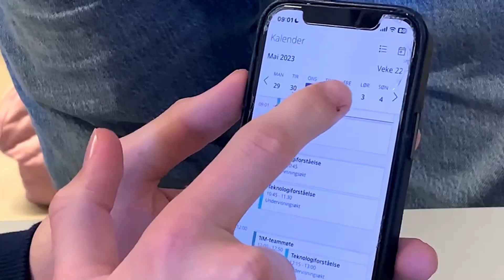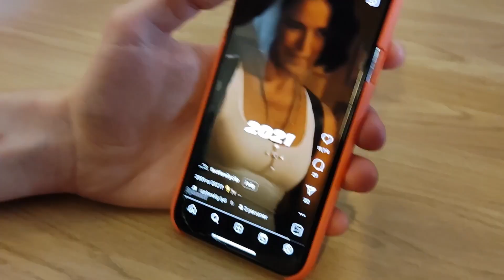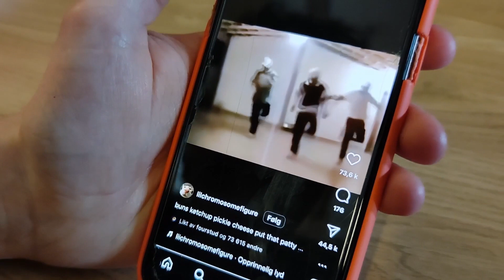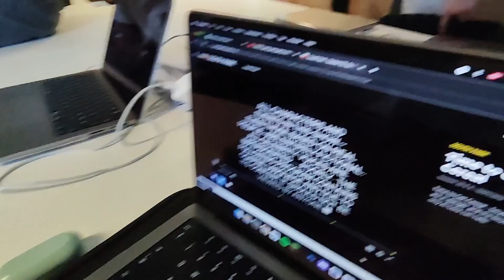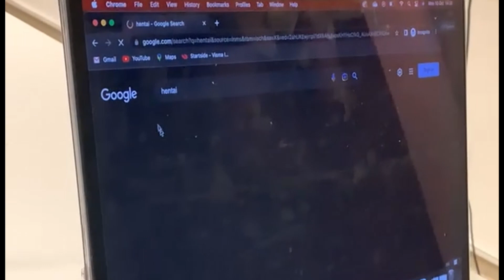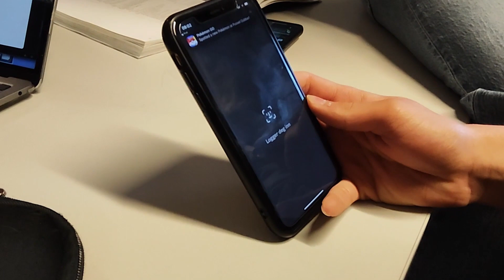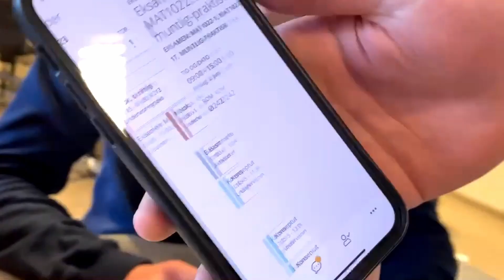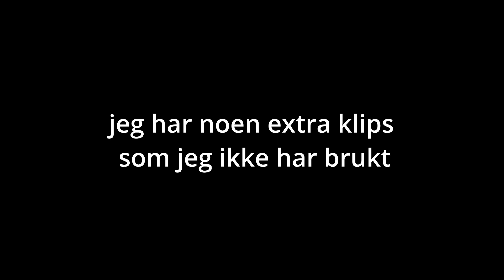the onice final